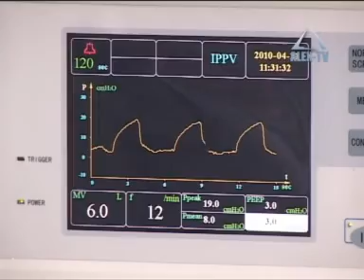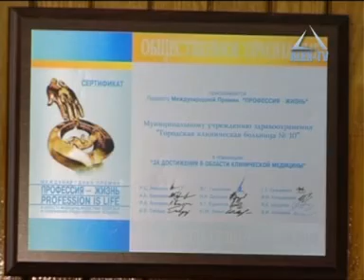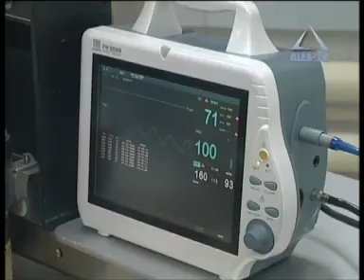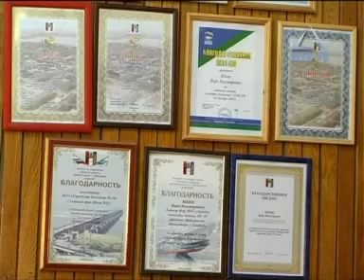Телепроект "Позитив с Мариной Ли". Выпуск 6